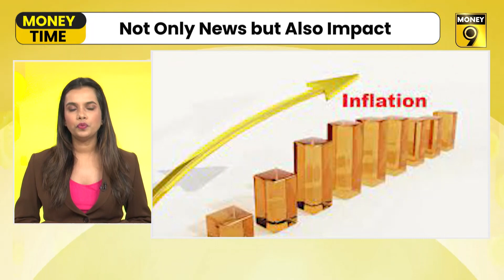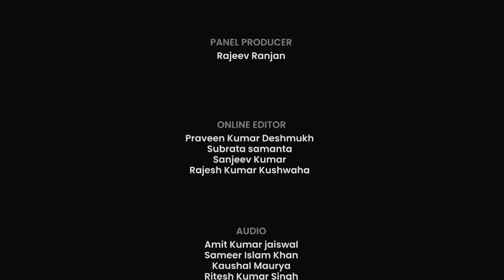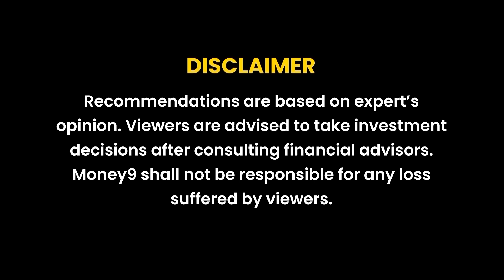TCS Q4 FY23 results lower than analyst estimates | Money Time | Money9 English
NSE launches Nifty REITs InvIT Index; Nestle declares Rs 27 interim dividend for CY23; Direct plans of AIFs coming soon: SEBI